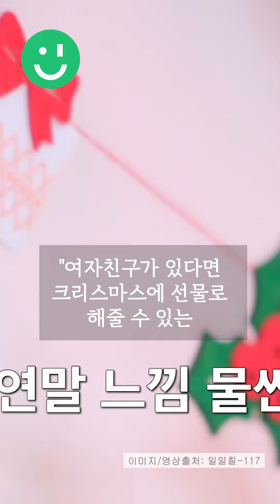덱스 "1년 만난 여친 크리스마스 선물? 최대치 10만원"